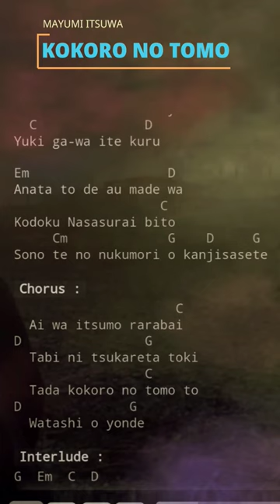CHORD MATYUMI ITSUWA - KOKORO NO TOMO cover